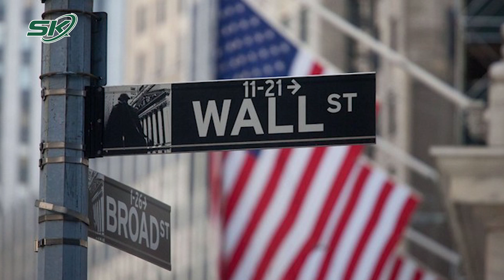Bi Kịch Thiên Tài Vật Lý Trung Quốc: 15 Tuổi Đỗ Đại Học Đến Nay Thành Người Ăn Xin |SKĐS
SKĐS | Tôn Vệ Đông (SN 1969) thông minh từ nhỏ, xuất thân trong gia đình nghèo ở Giang Âm (Giang Tô, Trung Quốc). Anh được mệnh danh là thiên tài Vật lý của Trung Quốc. Thời đi học, Vệ Đông là học sinh có thành tích cao nhất trường, lớp. Trong mắt giáo viên, anh là học sinh xuất sắc, tấm gương sáng để các bạn noi theo.
Thế nhưng một cú sốc đã khiến Vệ Đông thu hẹp bản thân không giao tiếp với xã hội, dần dần mắc chứng ảo giác. Về sau, anh không thể minh mẫn làm việc như người bình thường. Kể từ khi ly hôn đến nay anh đã lang thang được 16 năm.